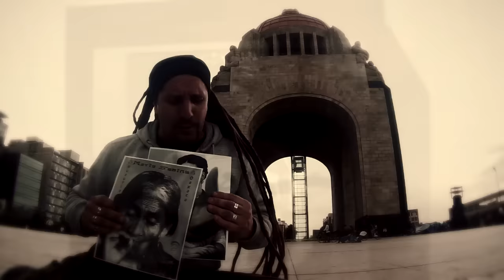Bersuit Vergarabat- Ahí va Chavela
Canción: Ahí va Chavela
Album: El baile interior (2014)
imágenes registradas por Bersuit durante su gira en Mexico en Junio de 2015
Edición: Patricio Enciso Riveros y Roberto Matthens